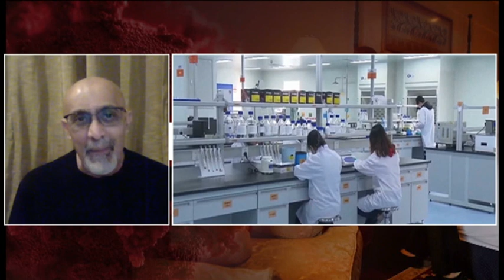Tasneem Motara, Ashraf Garda test positive for COVID-19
Gauteng's MEC for Infrastructure Development Tasneem Motara has tested positive for COVID-19. In a statement, the Gauteng Provincial Government said the MEC had received her results today, after testing on Wednesday. She will be in isolation for 14 days. This further serves to illustrate that South Africa's Coronavirus infections - are not just numbers.  These are politicians, mothers, fathers, uncles, aunts, grandparents. A media colleague,  Founder of Champion South Africa, Ashraf Garda announced he too has tested positive for the virus. Ashraf thank you for taking the time to speak to us.